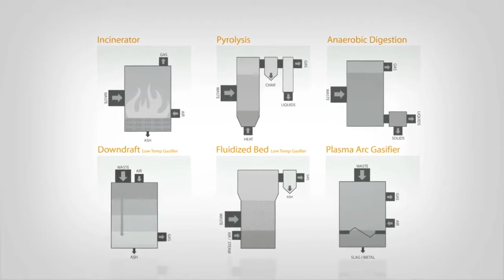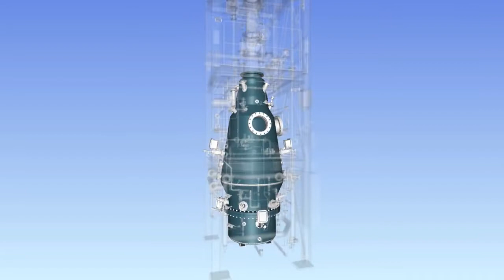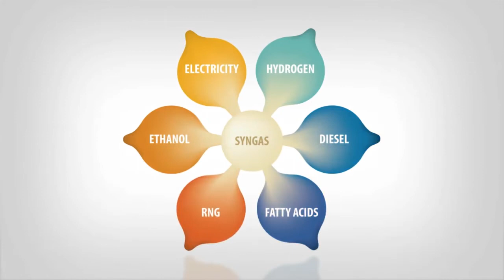Waste to Fuel - Municipal Solid Waste gasification - BioFuel - Sierra Energy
Very important Technology

Sierra Energy's FastOx gasification eliminates landfills and powers homes and cars with trash.

WASTERUSH does not claim the ownership over this video and the original can be found